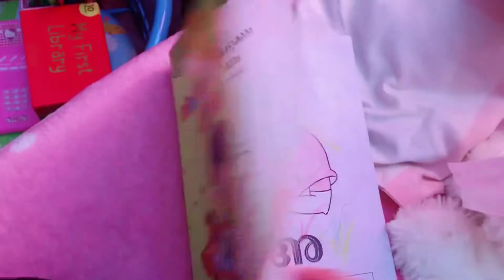My room tour / malutty / pink room /